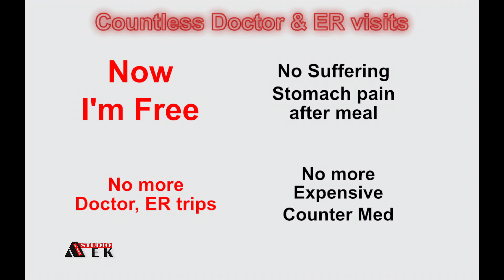Acid Reflux | Try this Magic Fruit (bloating, pain, acid burn at throat night)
I had suffering from acid reflux for 5 years, many doctor and ER visits nothing work. Endoscopy for lower and upper, doctor found nothing. Spent lots of money on counter med for a quick pain relief, but they made it worst by days. After I ate this magic fruit for nearly 6 months now. I am a happy patient, no burping, bloating. I can rest at night. Spending time with my kids without worrying about the pain. Magic Fruit in our kitchen.